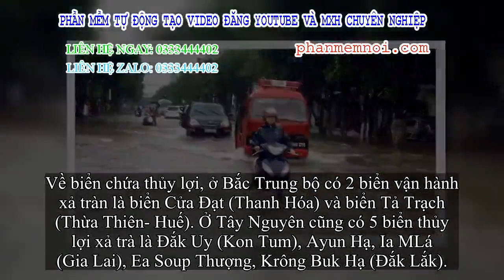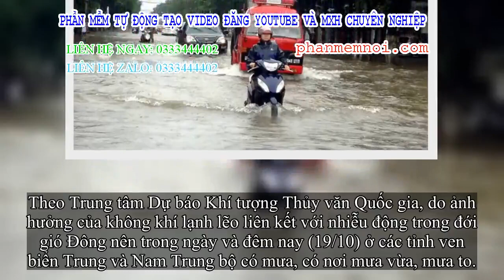✅ Mưa lũ ở miền Trung kéo dài đến khi nào?